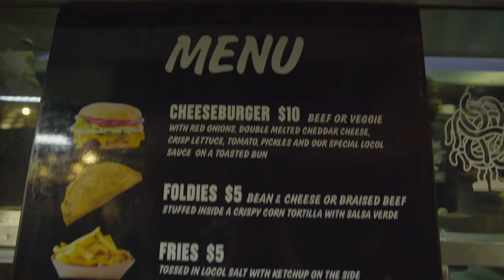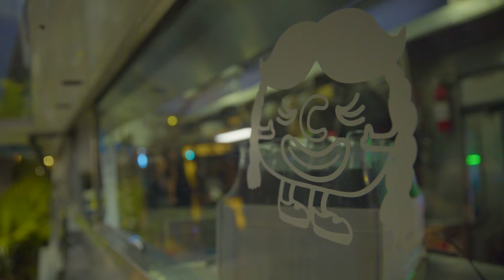LoCol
Pulled Pork Foldie

Ancho rubbed pulled pork foldie with jack cheese and 505 Southwestern® Green Chili tomatillo sauce